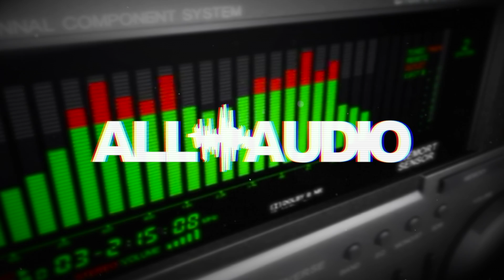UnBoxing & Test - LUMEN ATVLMWLA50WB